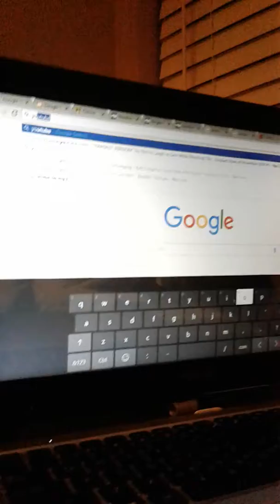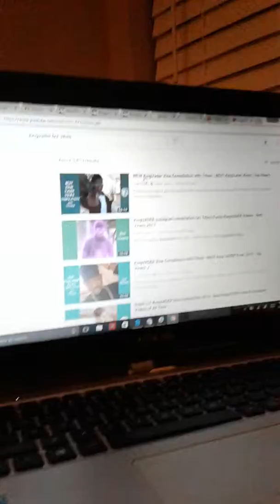What 2017 Technology Has Given Us